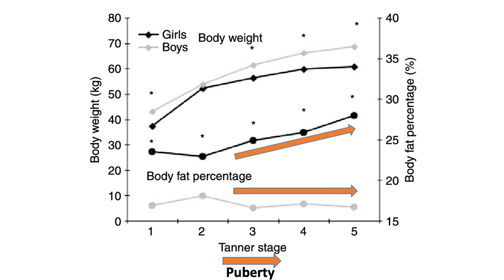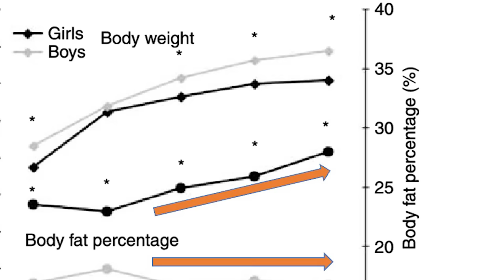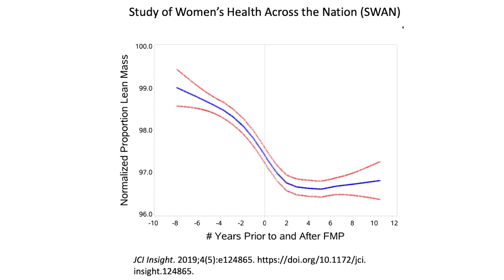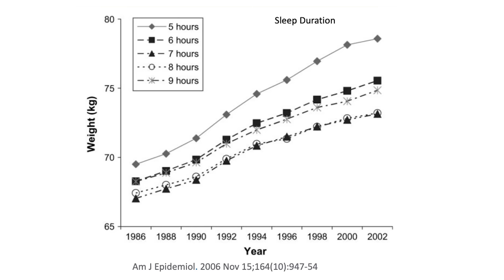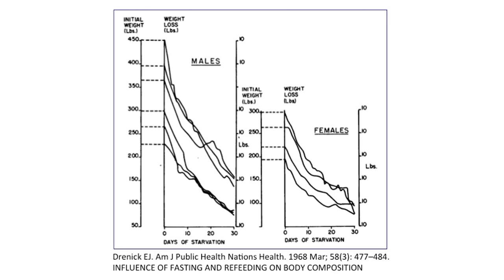Intermittent Fasting for Women | Jason Fung ft. Megan Ramos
Can women use intermittent fasting for health and weight loss? Dr. Jason Fung discusses the difference between men and women and special guest Megan Ramos from The Fasting Method shares three tips that may work better for women, including the 30/16 fasting regimen.

**Fasting Aids**
Pique Fasting Tea (recommended)

Timestamps:

0:00 Intermittent fasting for women
0:45 Puberty and weight distribution
1:57 Menopause and weight gain
3:32 Sleep disturbance and women
4:10 Intermittent fasting studies in women
5:20 Fasting tips for women - from Megan Ramos
5:32 OMAD - the 30/16 fast
6:46 Try longer fasts
7:15 Plan fasting around monthly cycles
8:34 Debra's story of fasting